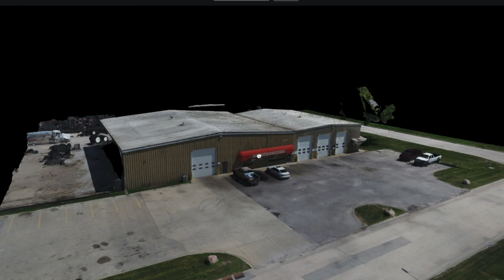3D Map of building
3D mapping using a drone. This can be used for many applications including:

-Insurance claims
-interactive advertising
-Building/roof inspections
-Volume/distance calculations
-Progress updates, such as construction sites
-Land development
-and more!